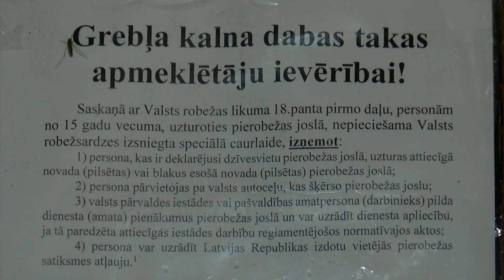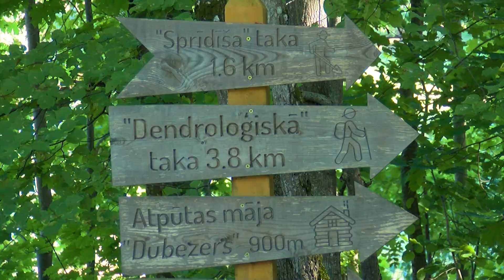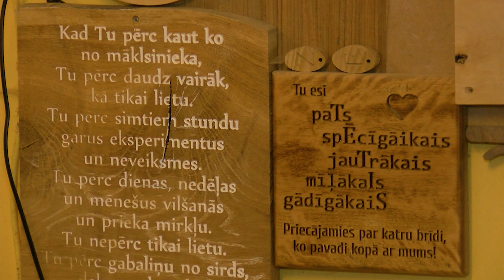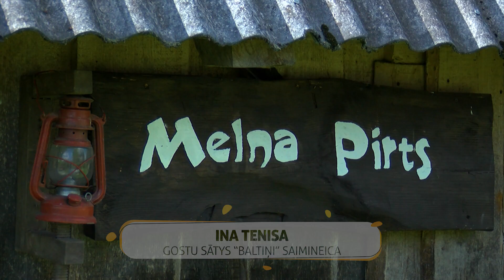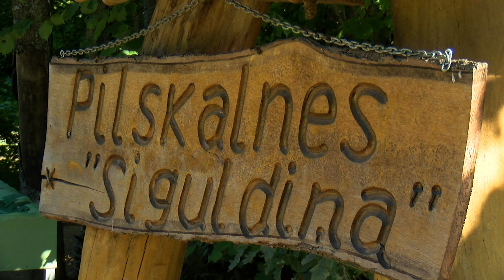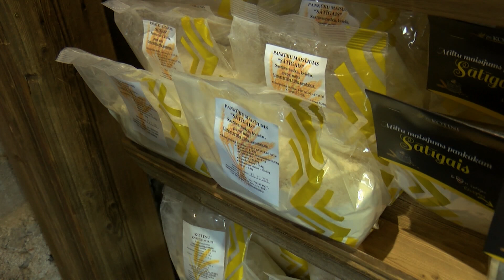ŽIK! 3. raidiejums saimem ar bārnim i pusaudžim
Itymā godā turpynojam veiduot raidiejumu cyklu saimem ar bārnim i niu ari pusaudžim – “Žik!”. Jaunuos sezonys 3. raidiejums ir par atpyutu saimem ar bārnim Latgolys dīnvidu pusī, talantu veiduot rodūšus rokstu dorbus, kai ari par Tauriņu nakts pasuocīņi Grebļa kolnā i pankūku cepšonys meistarklasi kūpā ar eistynu latvju saimineicu.

Šajā gadā turpinām veidot raidījumu ciklu ģimenēm ar bērniem un tagad arī pusaudžiem – “Žik!”. Jaunās sezonas 3. raidījums ir par atpūtu ģimenēm ar bērniem Latgales dienvidu pusē, talantu veidot radošus rakstu darbus, kā arī par Tauriņu nakts pasākumu Grebļa kalnā un pankūku cepšanas meistarklasi kopā ar īstenu latvju saimnieci.

В этом году мы продолжаем создание цикла передач для семей с детьми и подростками – “Žik!”. 3-я передача об отдыхе семей с детьми в южной части Латгалии, таланте создавать творческие тексты, а также о мероприятии Ночь бабочек на горе Греблю и мастер классе по выпеканию блинов с настоящей латвийской хозяйкой.